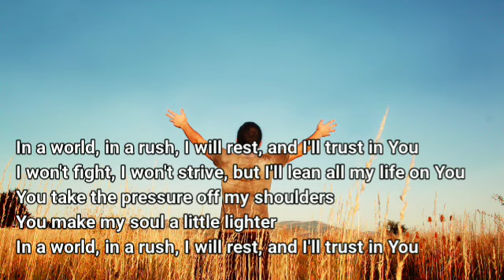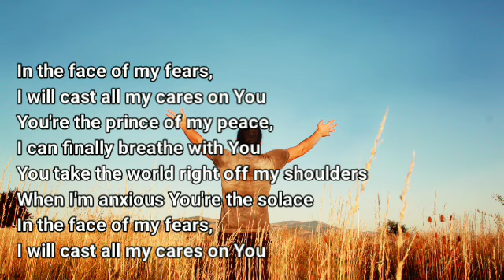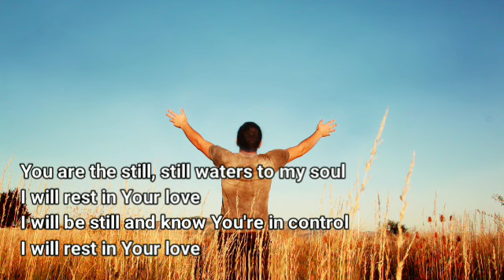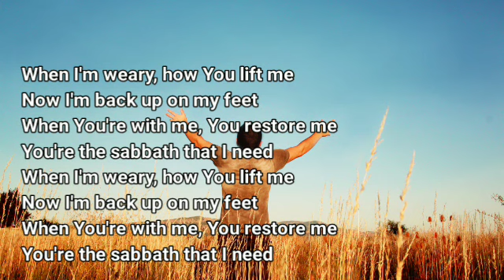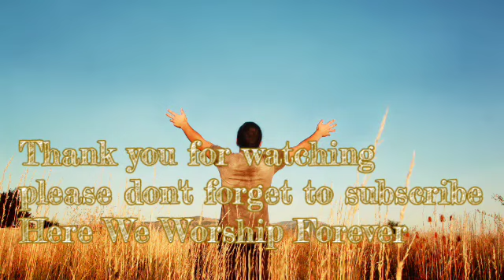Rend Collective Still lyrics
Philippians, 4:19 - My God will supply every need of yours according to his riches in glory in Christ Jesus.